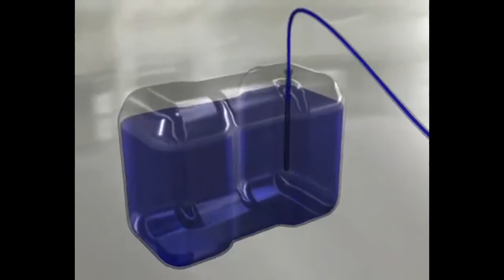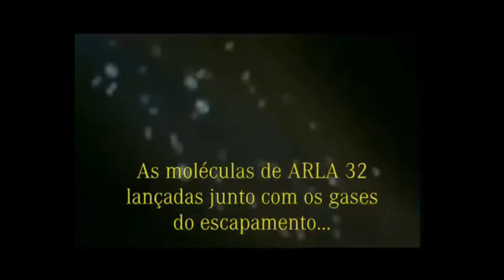Você conhece o ARLA 32?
02/04/2021 - Você conhece o ARLA 32?

Se nunca ouviu falar ou mesmo se conhece mas acha que é somente para caminhões, assista ao vídeo de  Bruno Daibert - Perito Automotivo, gravado para sua coluna semanal da Página "Vendedor de Automóveis", sobre o tema.

É muito provável que a Stellantis (FCA) faça uso do sistema no Jeep Compass equipado com o novo motor Diesel de 203cv.

Se você deseja aprender as melhores técnicas de avaliação, vistoria e comércio de veículos, com o único Curso do Brasil que possui um carro 100% didático e operacional e que já percorreu 21 estados do país, acesse: